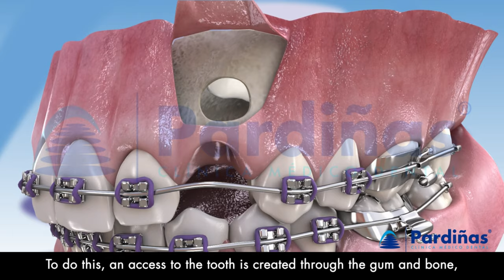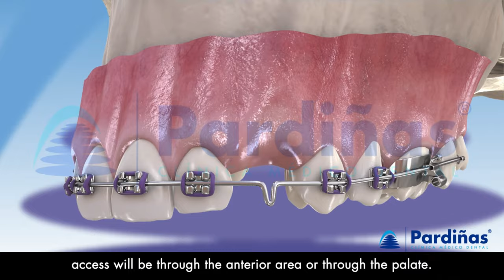IMPACTED TOOTH - What to do when permanent teeth don't grow ©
Canine or other teeth can sometimes be retained and not erupt. This problem is known as an impacted tooth and can be solved with various techniques, including orthodontic traction.

00:00 Introduction:
This 3d video from Clínica Médico Dental Pardiñas shows what an impacted canine is and how it can be tractioned with orthodontics.

00:07 Why aren't my permanent teeth coming out?
Sometimes, a canine or other teeth can be impacted within the bone without erupting, caused by various factors such as lack of space, trauma, agenesis, etc.

00:14 Orthodontic traction of impacted canines:
One of the treatments can be the extrusion of the canine by means of orthodontic traction.
To do this, an access to the tooth is created through the gum and bone, and a button is attached to the tooth. Little by little the tooth is tractioned until it is placed in its correct position.

01:05 Canine included positions:
The impacted canine can be in different positions, and depending on it, the access will be through the anterior area or through the palate.